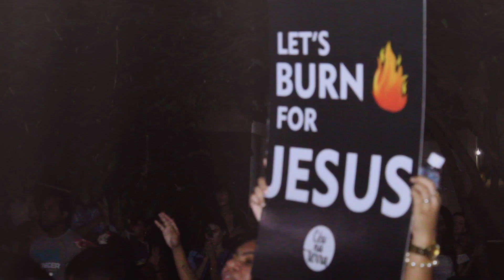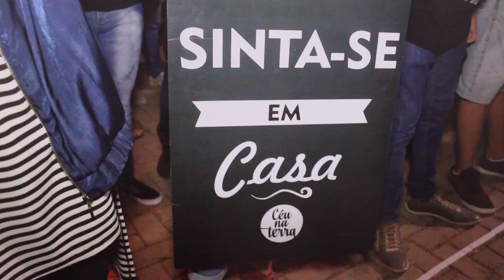Reunião Céu na Terra 16/05/2017 - Romeu Amâncio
Se liga aí galera no vídeo da nossa última reunião céu na terra!
Não temos palavras pra descrever essa reunião, saímos extasiados com o derramar do Espírito nesse dia. Fomos encorajados através de um entendimento da autoridade que carregamos dentro de nós!
Mais de 20 pessoas decidiram nessa noite voltar pra Jesus, o céu está em festa! 😭
Marque seus amigos (as) no vídeo pra que eles possam ser impactados! 🔥